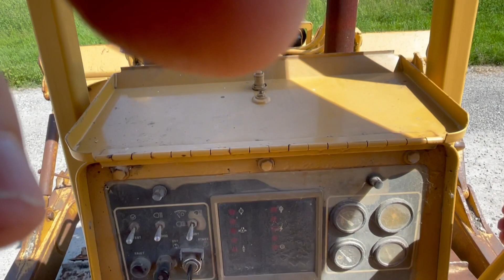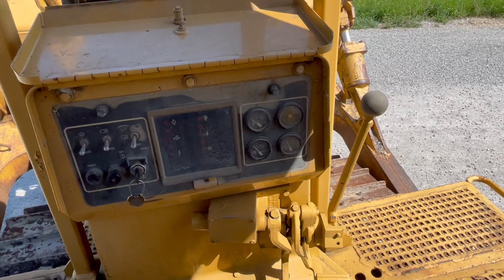Caterpillar D6H Series II Dozer Selling June 16th Kraft Auctions